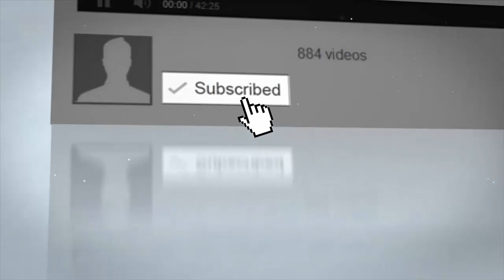All Princess Of Dubai daughter of sheikh mohammed bin rashid al maktoum 2018